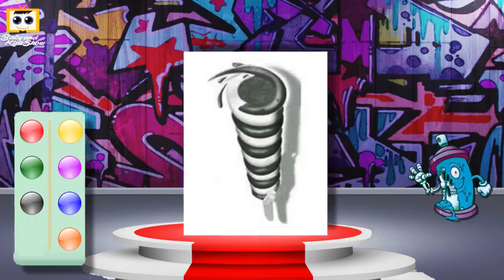Learning Colors Vehicles Learning Colors Youtube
Learn Colors With Soccer Balls and Cars for Children - Street Vehicles Changing Colors Balloons Ball Video For Kids .
Learn Colors Videos for Kids: Paw Patrol Uses Town Vehicles Cars, Ambulance, School Bus, Truck Race ⭐ More Videos ➡ ✶ Make sure .
Colors for Children to Learn with Street Vehicles - Colours Collection for Children 00:00 - Colors for Children to Learn with Street Vehicles 05:27 - Colors for .